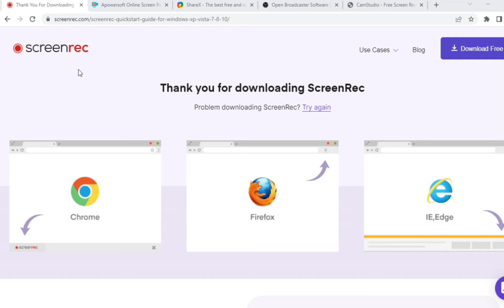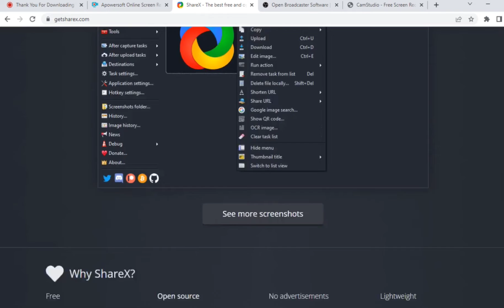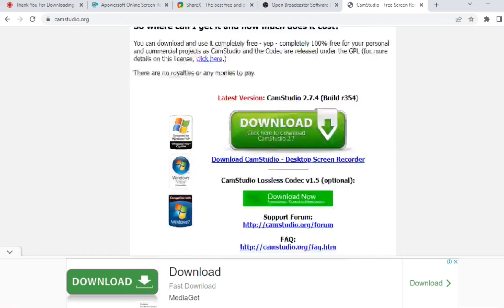5Best screen recorder app laptop/pc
screen recorder app laptop/pc